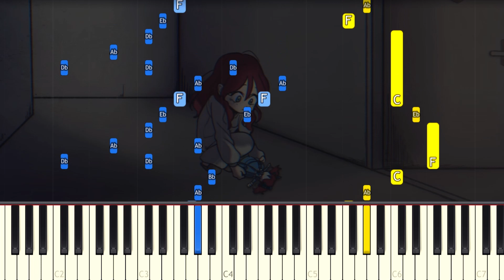I'm not a Monster PART 2 - Poppy Playtime (by GHS) - EASY Piano tutorial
Learn how to play the Poppy Playtime song I'm not a Monster meme by GHS on piano with this Synthesia piano tutorial! Enjoy! :)